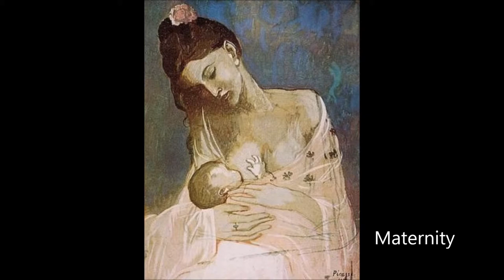RAVEL - BOLERO - Paintings by PABLO PICASSO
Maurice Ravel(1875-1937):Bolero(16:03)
Compositore Maurice Ravel
Tonalità Do maggiore
Tipo di composizione balletto
Epoca di composizione 1928
Prima esecuzione 22 novembre 1928
Dedica Ida Rubinštejn.Paintings by Pablo Picasso(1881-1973) - Морис Равель (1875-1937): Болеро (16:03)
Композитор Морис Равель
Есть главный ключ
Состав балета Тип
Период композиции 1928
Первое исполнение 22 ноября 1928
Посвящение Ида Rubinštejn.Paintings Пабло Пикассо (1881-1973) - מוריס ראוול (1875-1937): בולרו (16:03)
מלחין מוריס ראוול
האם מפתח עיקרי
רכב מסוג בלט
תקופת ההלחנה 1928
מופע ראשון 22 בנובמבר, 1928
הקדשה אידה Rubinštejn.Paintings של פבלו פיקאסו (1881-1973) - 모리스 라벨 (1875에서 1937 사이) : 볼레로 (16시 3분)
작곡가 모리스 라벨
주요 키를 수행
발레 유형 구성
조성 1928의 기간
먼저 성능 1928년 11월 22일
파블로 피카소 헌신 아이다 Rubinštejn.Paintings (1,881에서 1,973 사이)